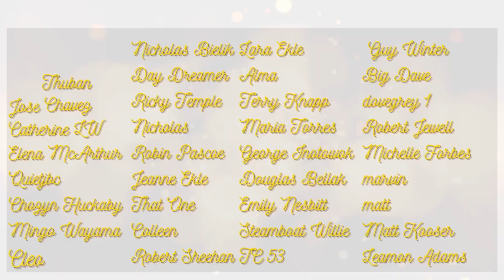*ALL ABOUT EVE* (1950) is BRILLIANT...period!!! first time watching | MOST REQUESTED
Today, I am reacting to and reviewing the classic film ALL ABOUT EVE (1950). This is my FIRST time watching this classic masterpiece! I can't wait to get into it!

//GOT A RECOMMENDATION?

00:00 Intro
00:18 Golden Oscar Patron Shoutout
00:38 Film Background
01:10 Historical Background
02:54 Interesting Facts
04:39 Film Reaction
44:01 Final Thoughts
46:56 Outro
48:43 Bloopers/Outtakes

//WANT A COPY?
All About Eve
Rebel Without a Cause

Green Screen
Audio Interface
Gray Sofa Cover

Film's Original Source: All About Eve (1950) 20th Century Fox.

**I DO NOT claim any rights to the copyrighted clips in this video.